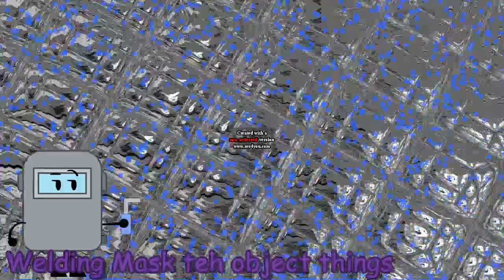klasky csupo avs effects 4 round 8 vs myself